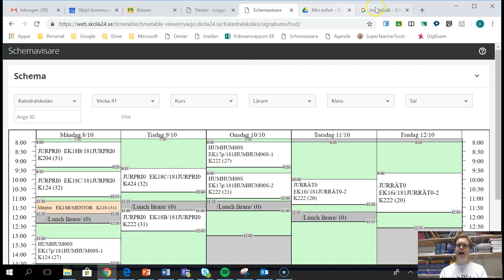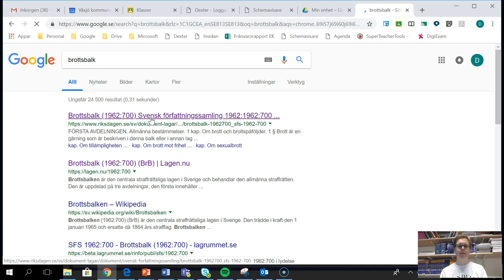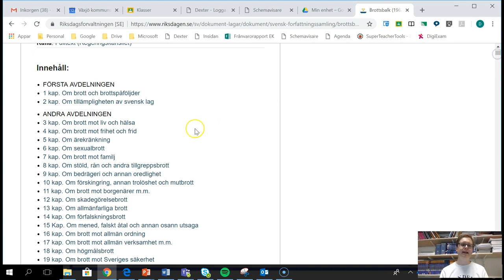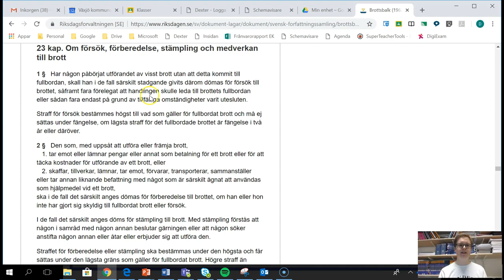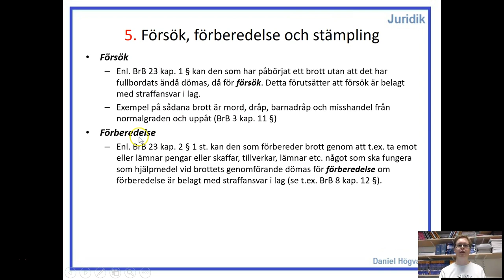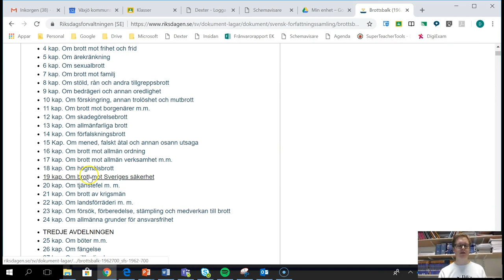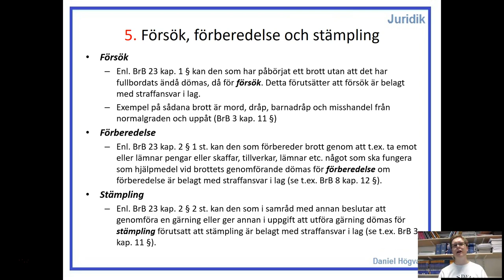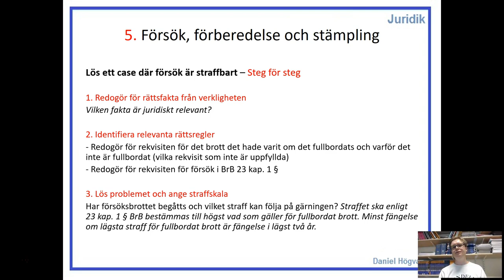Strafrätt 2 - Del 18 - Försök, förberedelse och stämpling